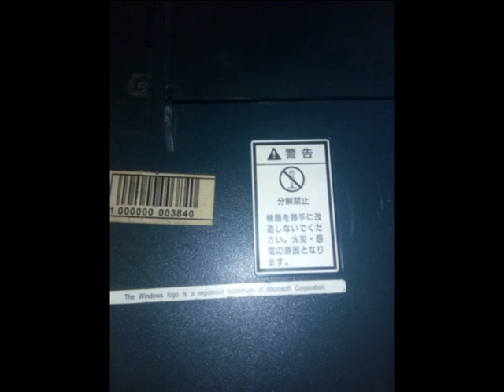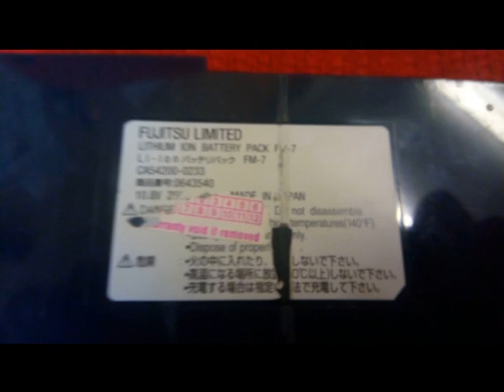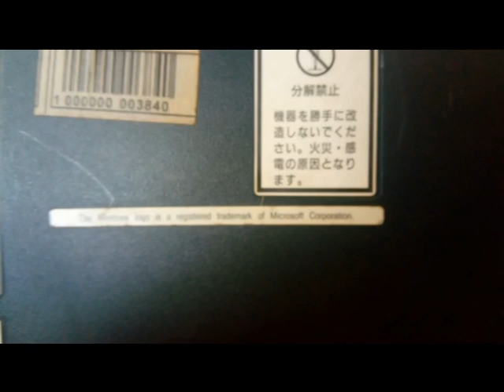Древний ноутбук Fujitsu Biblo FMV-5120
Технические характеристики
Наименование: Fujitsu Biblo FMV 5120
Процессор: Intel Pentium 120Mhz
Оперативная память: 16 MB-64 MB
HDD: от 810Mb до 1.0 GB.
Экран: 11.3" TFT (Жидкокристаллическая панель на тонко плёночных транзисторах) активная матрица. Максимальное разрешение 800x600x16 бит
Внешний монитор: Максимальное разрешение 1024х768 256 цветов
Порты: LPT,COM, PS/2 для подключения внешней мыши и клавиатуры, порт внешнего монитора, инфракрасный порт
PCMCIA: 2 порта typeII/I или один typeIII.
Звуковая карта: ESS 1868 Plug and Play Audio Drive.
Видеокарта: Trident Cyber 9382 2МB.
Модем: Нет
FDD: 3.5" 1.44МB.
CD-ROM: Опционально Matshita UJDC6710 10x
Габариты : 305х245x51 мм, вес 3.6кг c АКБ.
Энергетические характеристики: 40 W, 220 V.
Аккумулятор: Li-Ion 10.8V 2500mAh.
Операционная система : Windows 95
Драйвера: После установки операционной системы необходимо дополнительно установить драйвера видео карты, звуковой карты и инфракрасного порта.